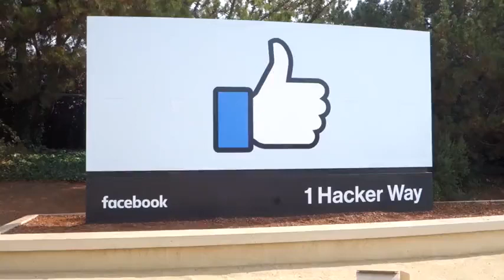【財經速遞】5年升值5萬億美元！高盛：蘋果等五大科技股面臨最大風險…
【財經速遞】高盛集團的分析師表示，標普500指數五大科技類成分股: Facebook、亞馬遜、蘋果、微軟和谷歌母公司Alphabet的市場領導地位，正受到一系列即將到來的風險的威脅。這五大科技股目前在標普500指數中所占權重之和高達21%。五大科技股在過去五年時間裡升值了5萬億美元，占到了同期標普500指數市值增長的29%。

五大科技股所面臨的“最大威脅”，首推反壟斷干預。除了微軟以外，其他四家公司都面臨著一系列的法律訴訟和調查，這些訴訟和調查涉及它們的市場力量和競爭行為等，從商業訴訟到美國司法部和美國聯邦貿易委員會的反壟斷訴訟，再到美國國會的調查。”但分析師們補充稱，這五大科技股的相對估值保持穩定，這意味著反壟斷行動還沒有造成重大影響。

美國政府擬議的28%的企業稅率，意味著五大科技股的盈利將比華爾街分析師的共識預期低9%；與此同時，針對美國富人的資本利得稅稅率可能會被提高近一倍。 “如果資本利得稅稅率將在2022年被上調，投資者可能會選擇在2021年以較低的當前稅率實現一部分可觀的資本利得。”

另外，五大科技股的估值倍數已經變得很高，這也對其前景構成了風險；與此同時，未來幾個月利率上升的可能性也是一種風險。不過，從歷史角度來看，10年期美國國債收益率仍舊處於“極低”水準，這支撐了高成長股的估值。